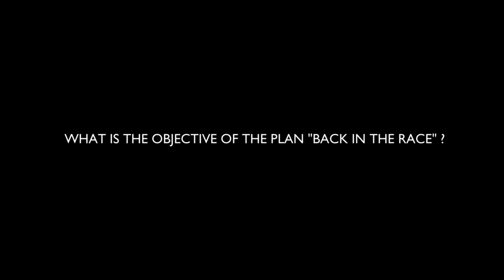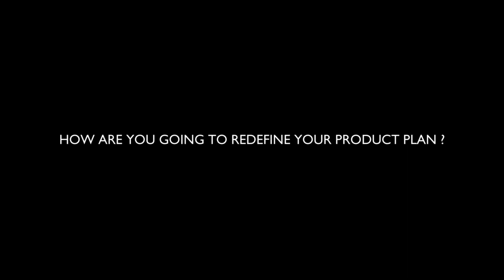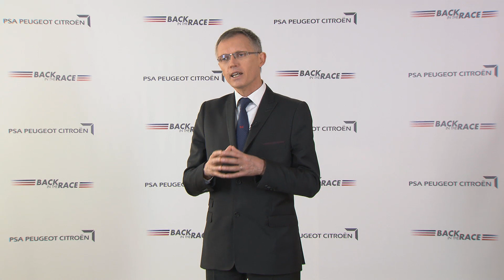PSA CEO Carlos Tavares on his "Back in the Race" plan